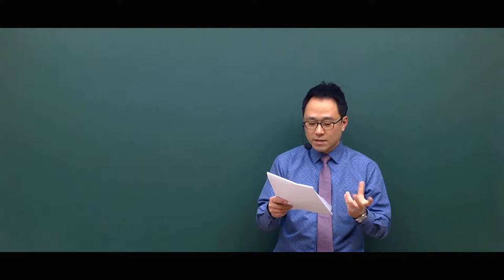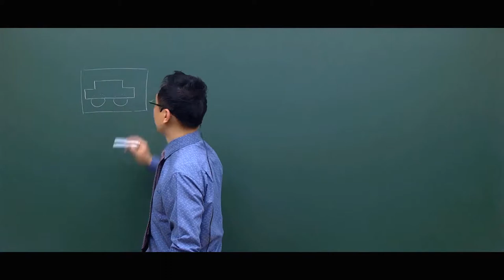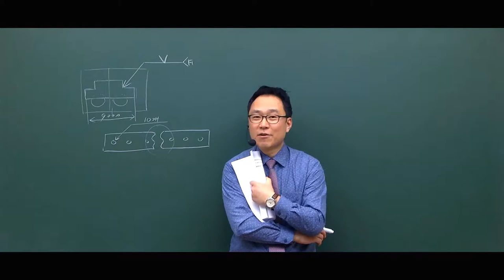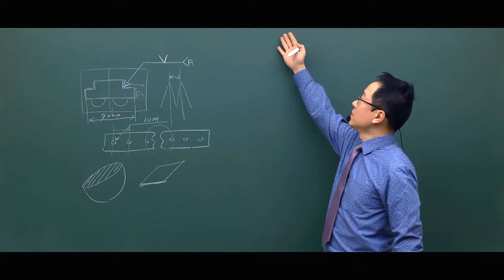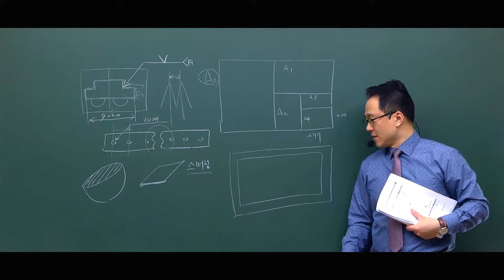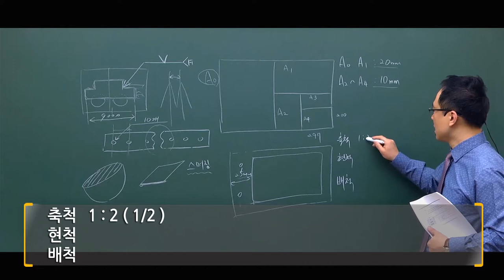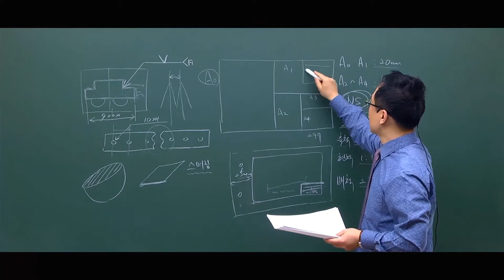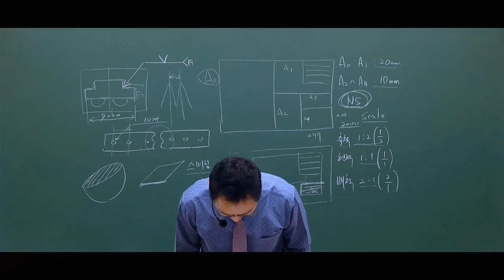용접산업기사 필기 "용접설비제도" 제도의 기본 함께 보시죠.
제도의 공업규격 국제표준을 뭐라고 하시는지 아시나요?

**시험에 나옵니다**
한국, 영국, 독일, 미국, 일본 등 표준 꼭 알고가세요!

빠르고, 안전하게 합격을 노려봐요 욕심을 내봐요!

용접산업기사,용접산업기사필기,용접산업기사실기,용접산업기사작업형,용접산업기사1차필기,용접산업기사2차실기,용접산업기사독학,용접산업기사학원,용접산업기사인강,용접산업기사동영상,용접산업기사기출문제,용접산업기사제도,용접산업기사합격,용접산업기사난이도,용접산업기사자격증,용접산업기사교재,용접산업기사책,용접산업기사주경야독,주경야독